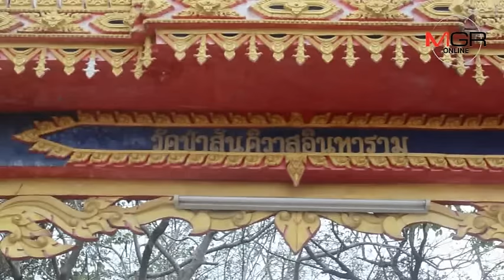เหิมจัด! แก๊งมอดไม้พะยูงปิดล้อมวัดไล่ยิงพระหวังปล้นไม้พะยูง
02/04/2016 เหิมจัด! แก๊งมอดไม้พะยูงปิดล้อมวัดไล่ยิงพระหวังปล้นไม้พะยูง
กาฬสินธุ์ - แก๊งมอดไม้พะยูงสุดเหิม บุกปิดล้อมวัดไล่ยิงพระ ตัดไม้พะยูงดำอายุ 100 ปี หนีลอยนวล ขณะพระ และชาวบ้านวอนเจ้าหน้าที่เร่งไล่ล่า ด้าน ผวจ.กาฬสินธุ์ กำชับกำลัง 3 ฝ่ายเฝ้าระวังเข้ม เนื่องจากไม้พะยูงมีราคาสูง และมีใบสั่งจากนายทุนต่างประเทศ